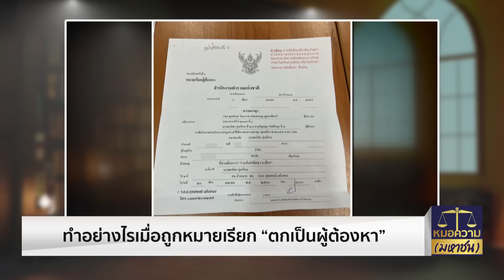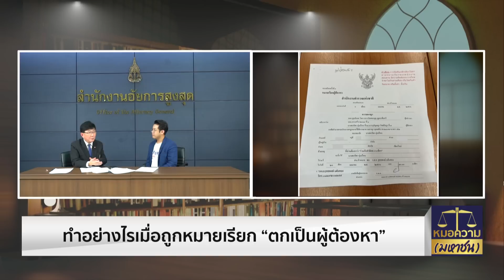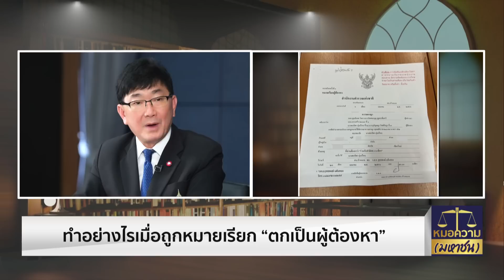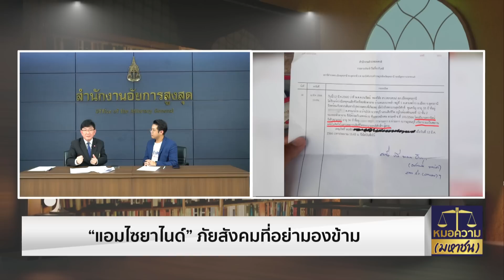“แอมไซยาไนด์” ภัยสังคมที่อย่ามองข้าม | หมอความ(มหาชน) | 29 เม.ย.66 | FULL | NationTV22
ทำอย่างไรเมื่อถูกหมายเรียก “ตกเป็นผู้ต้องหา”...สุดช็อก! เมื่อคุณป้าวัย 69 ปี ประกอบอาชีพทำสวนอยู่บ้านดีๆ ได้รับหมายเรียกจาก สน.หัวหมากตกเป็นผู้ต้องหาในฐานะเป็นกรรมการนิติบุคคล ออกเช็คโดยฝ่าฝืนต่อกฎหมาย
คนไทยในต่างแดน เดือดเนื้อร้อนใจ ปรึกษาอัยการคุ้มครองสิทธิระหว่างประเทศฟรี...เมื่อคนไทยในต่างแดนถูกหลอก หรือถูกเอาเปรียบระหว่างอยู่ต่างประเทศ อยากหาทางออกในชีวิต สามารถทำอย่างไรได้บ้าง เรื่องราวนี้อัยการมีคำตอบ
ทำความรู้จัก “แอม ไซยาไนด์” ภัยสังคมในยุคปัจจุบันจากคนร้าย ที่เราต้องเรียนรู้อะไรจากข่าวนี้ เพื่อป้องกันตัวเอง
หมอความ(มหาชน) ดำเนินรายการโดย โกศลวัฒน์ อินทุจันทร์ยง รองโฆษกสำนักงานอัยการสูงสุด และ ขจรชัย เพชรัตน์ ทุกวันเสาร์ เวลา 16.00 น. ทางเนชั่นทีวี ช่อง22
0:00 Intro รายการ
0:33 ทำอย่างไรเมื่อถูกหมายเรียก “ตกเป็นผู้ต้องหา”
13:48 คนไทยในต่างแดนปรึกษาอัยการฟรี
22:04 ทำความรู้จัก "แอมไซยาไนด์"
29:12 คนขาย-คนซื้อ บัตรประชาชนปลอม คุกรออยู่!

Line : @nationonline